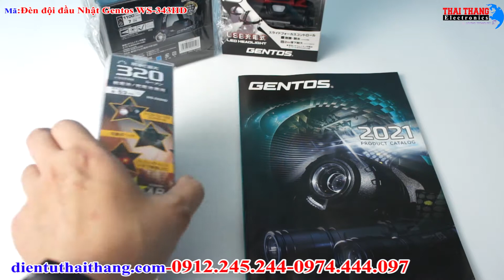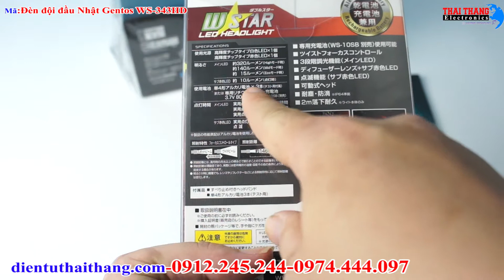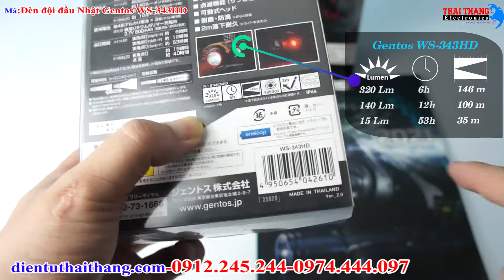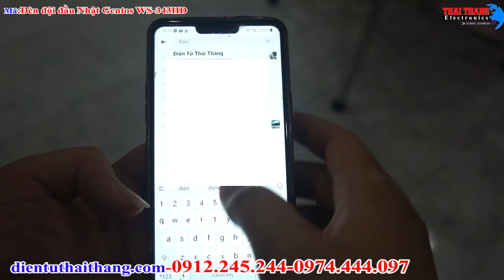Đèn pin đội đầu siêu sáng gọn nhẹ Nhật Bản Gentos WS-343HD,chống rơi vỡ 2m,cắm trại,leo núi,đạp xe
Tính năng đèn đeo đầu Gentos WS-343HD:
- Là dòng đèn pin đội đầu chính hãng Gentos
- Sử dụng bóng đèn Led siêu sáng
- Có độ sáng cao nhất 320 lumens
- Công suất chiếu sáng cao
- Có  đèn led đỏ cảnh báo phụ.
- Sử dụng nguồn là pin AAA hoặc pin li-poly
- Thời gian sử dụng liên tục lên đến 53 giờ (chế độ tiết kiệm)
- Đèn có 3 chế độ chiếu sáng (led chính) và 2 chế độ (led phụ phía sau)
- Có khoảng cách chiếu sáng xa lên đến 156m
- Có trọng lượng siêu nhẹ chỉ 118g
- Có kích thước nhỏ gọn
- Thiết kế theo tiêu chuẩn chống thấm nước IP64
- Có thể điều chỉnh góc mở của đầu đèn lên đến 60 độ
- Sử dụng dây đeo đầu có thể co dãn, điều chỉnh được
1. Thái Thắng-Hà Nội
2. Thái Thắng - Hồ Chí Minh